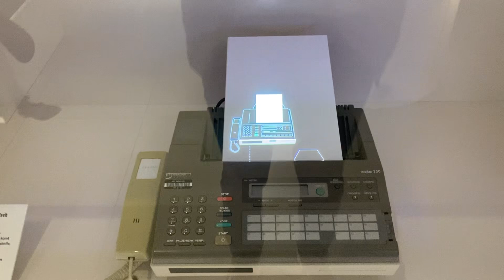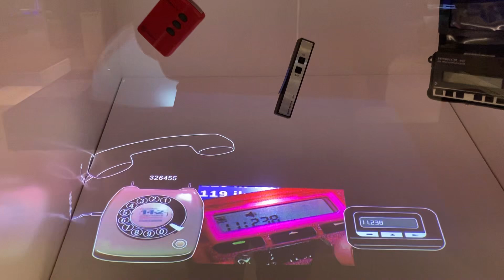Fax en pieper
Fax en pieper  - super leuk